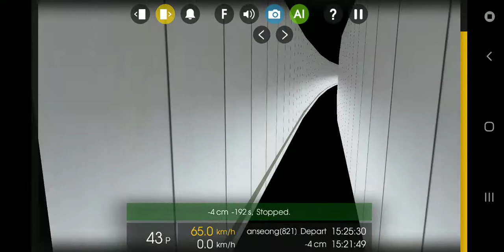190424 Hmmsim 2 대한민국 서울 지하철 8호선 별내발 모란행 각역정차 열차 (문정역에서 모란차량사업소까지)